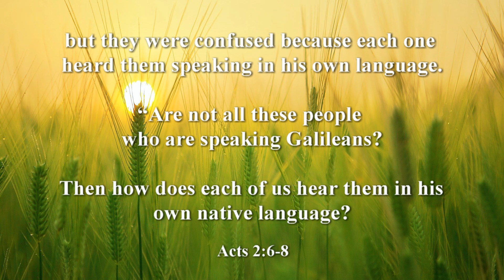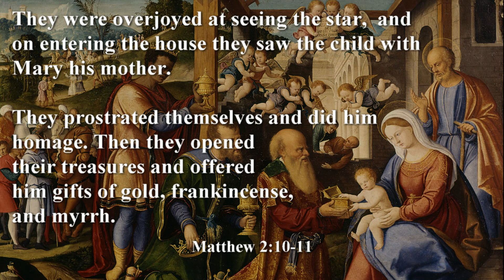One Minute Bible Scripture #7- Genesis 2, Psalm 6, Acts 2, Matthew 2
1 Minute Bible Scripture #6- Genesis,Psalms,Acts,Matthew

Spend a minute reading God's word from the Holy Bible.

The Old Testament The Book of Genesis Chapter 2 where Man was created, named all the animals but did not have a companion.

The Old Testament The Book of Psalms, Psalm 6 which is a prayer to God asking for help.

The New Testament The Acts of the Apostles, Chapter 2 where the Apostles received the Holy Spirit and were each speaking many languages even though they were all from Galilee.

The New Testament The Gospel of Mathew, Chapter 2 where The Wise Men (3 Wise Men) followed the Star of Bethlehem and found the baby Jesus and offered their gifts of Gold, Frankincense, and Myrrh.

From the New American Bible

Pictures by:
Image by kangbch from Pixabay
Image by Antonios Ntoumas from Pixabay
Image by Cindy Lever from Pixabay
WikiCommons